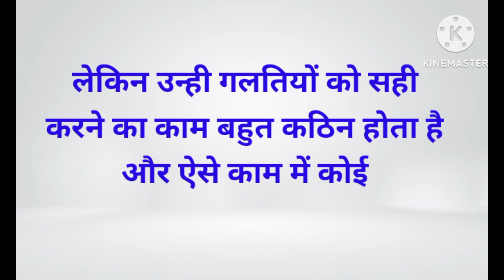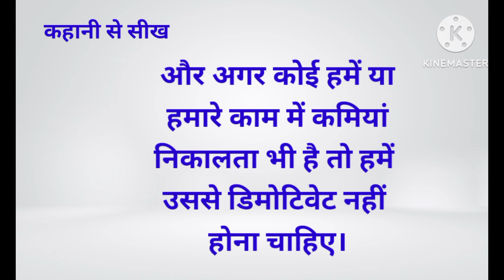हिंदी कहाणी # कथा # बच्चो की कहानियामोटिवेशनल व्हिडिओ#कहानी से शीख.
हिंदी कहाणी # कथा हिंदी कहाणी # कथा # बच्चो की कहानियाकहानी से शीख.